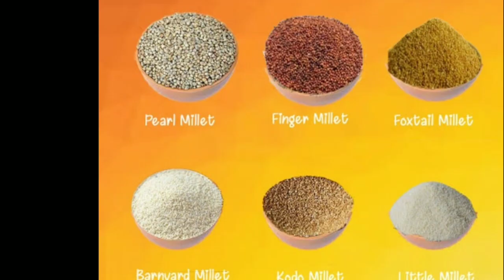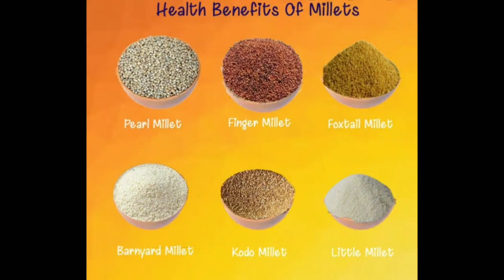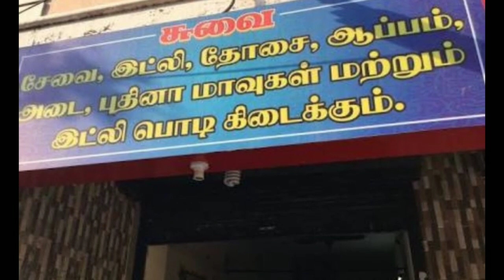கிரைண்டர் மட்டுமே முதலீடு வீட்டில் இருந்து மாதம் ஆயிரக்கணக்கில் சம்பாதிக்கலாம்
Good business with low investment only using Grinder